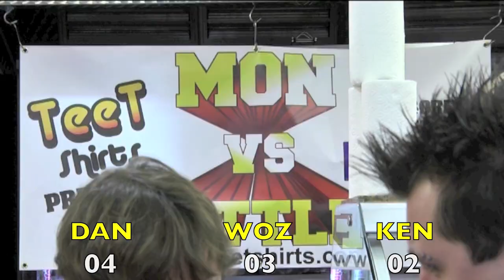Mon Vs Fittle- The Faggot Challenge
Mon Vs Fittle. Three grown men take on the faggot challenge! The challenge is  to consume twenty large faggots each in just ten minutes.